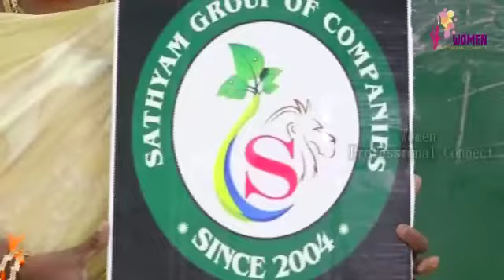Womens Professional Connect | Inspiring Real Hero 2020 | Mens Day Celebration | Special Promo Video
Womens Professional Connect Presents Inspiring Real Hero 2020 | Inspiring Real Hero 2020 By Women Professional Connect

Venue : NG Meenakshi Hotels,Thiruparankundram,Madurai
Date : 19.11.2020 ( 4pm to 7pm )